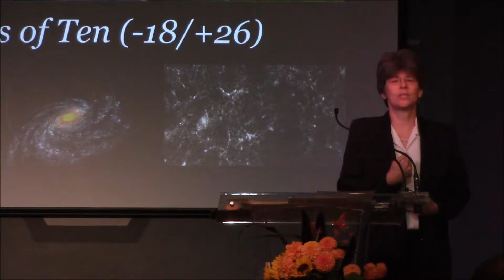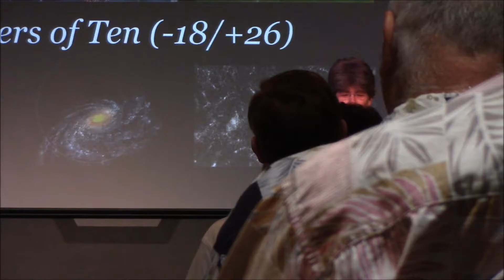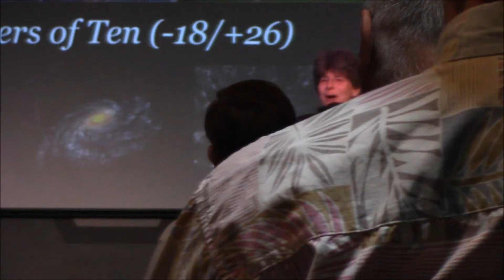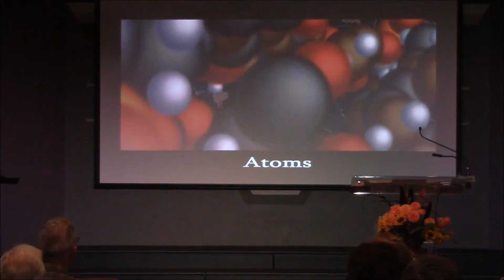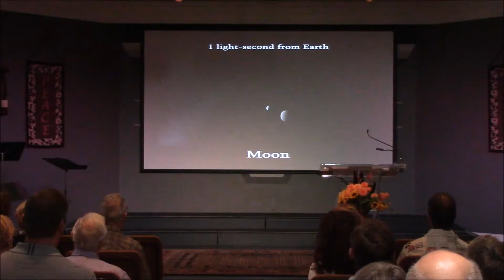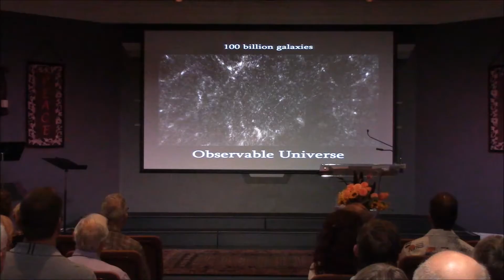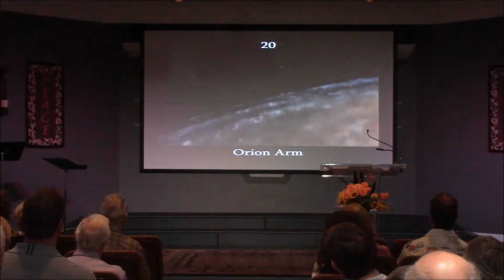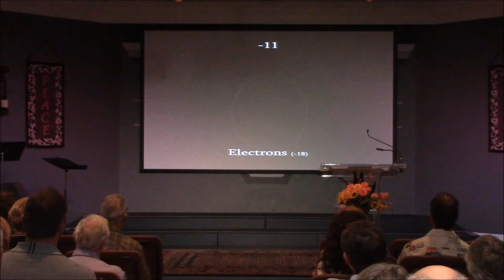Rev. Kathy Fernandes "Bridging your past and future by Being in the Now"